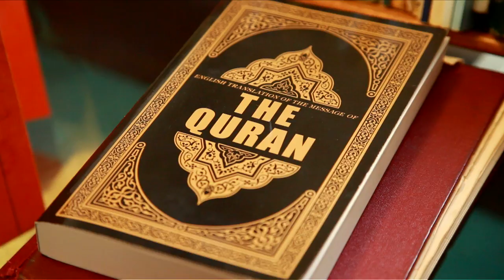"The Red Bow Tie" ~ Official Movie Trailer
A Shaheed Shaheed Flick by CANEI Productions. Claudia McLain co-stars as "SWEETS".

THE RED BOWTIE movie is receiving an award on October 20, 2012 @ THE POCONO MOUNTAINS FILM FESTIVAL.

Please "Like" us on IMDb. Thank you.